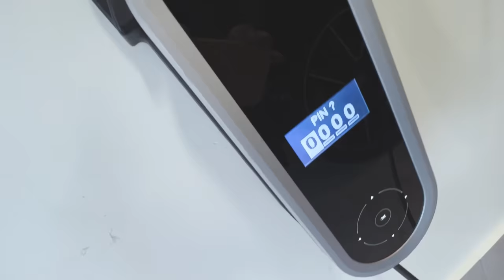FIZ UBER DE PORSCHE E A PASSAGEIRA ME SURPREENDEU